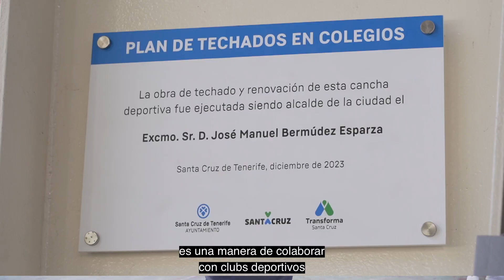Santa Cruz suma en El Chapatal una nueva cancha a su plan de techados en los CEIPs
El alcalde, José Manuel Bermúdez, acompañado por los concejales de Educación, Infraestructuras y Deportes, Charín González, Javier Rivero y Alicia Cebrián, respectivamente, visitaron esta tarde la puesta en marcha de esta instalación, que ha supuesto una inversión total de 518.576,40 euros.